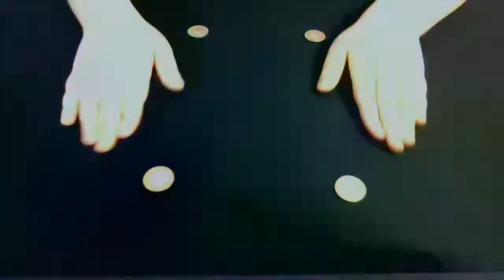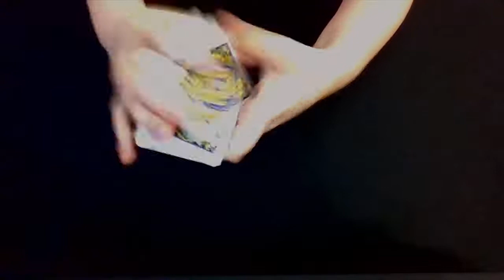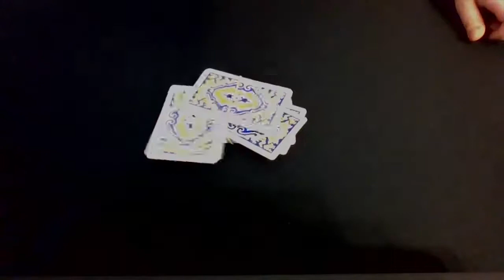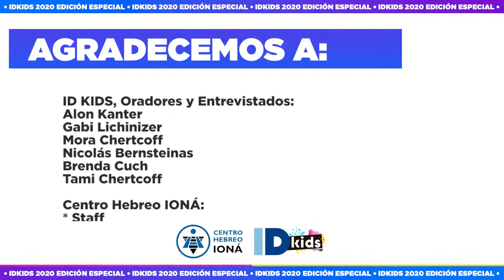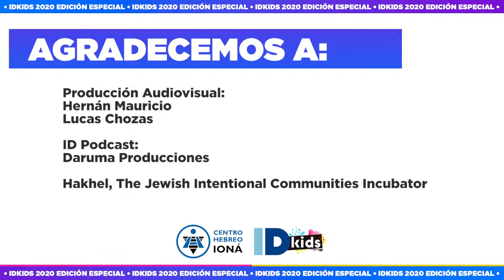ID KIDS 2° EDICIÓN